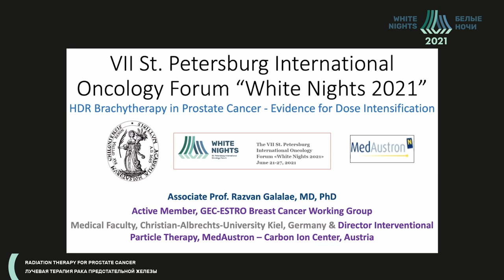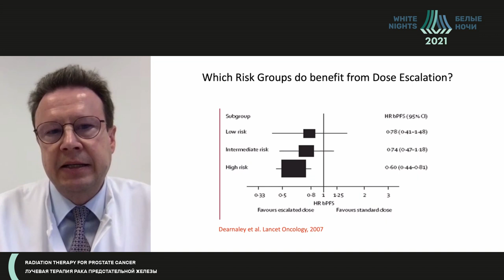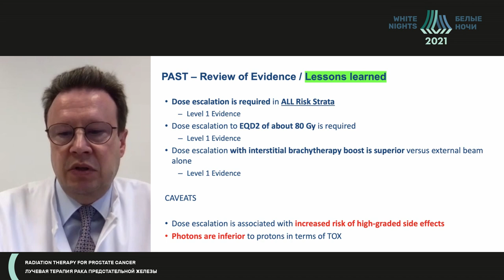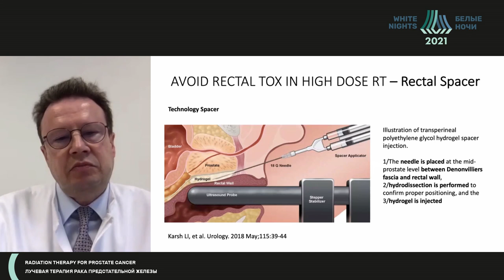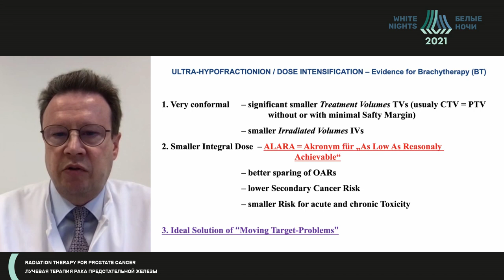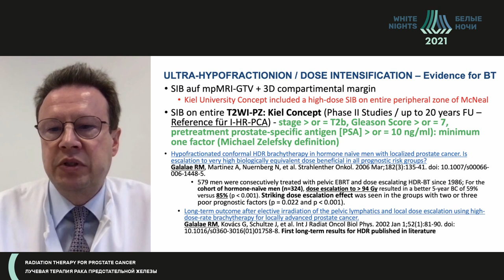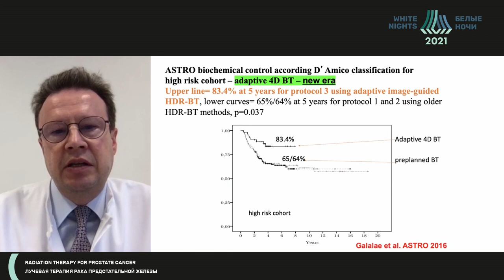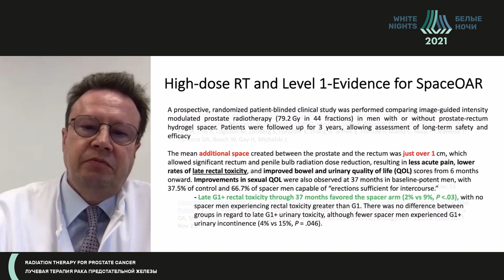Высокодозная брахитерапия при раке предстательной железы (Razvan Galalae)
Razvan Galalae - Глава  отделения радиоонкологии и лучевой терапии EVK ( Department of Radiooncology and Radiotherapy EVK), доцент, Гельзенкирхен, Германия